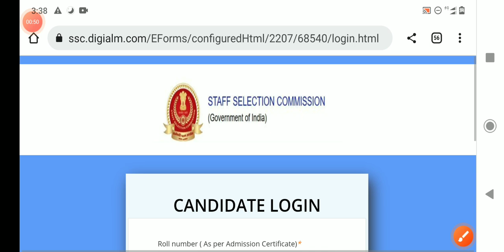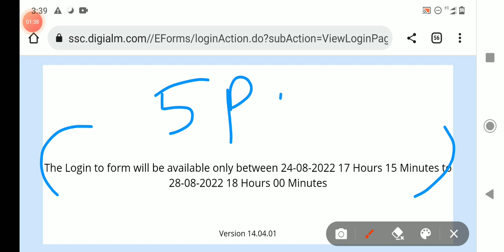SSC CGL TIER 2 Answer Key Link Active | SSC CGL TIER 2 Answer Key Update 2021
SSC CGL TIER 2 ANSWER KEY LINK ACTIVE 2021,
SSc CGL tier 2 answer key update 2021, Ssc CGL tier 2 answer key release, ssc cgl answer key link active, ssc CGL tier 2 answer key 2021,
SSC CGL tier 2 answer key, CGL tier 2 answer key,ssc CGL tier 2 answer key 2022, ssc cgl 2021 tier 2 answer key, ssc cgl mains answer key 2022